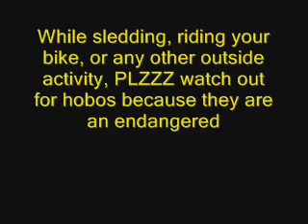Messin with a Hobo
Sled Showdown-
While making his house using a boulder and sticks, a hobo was hit by a pedestrian sledding.